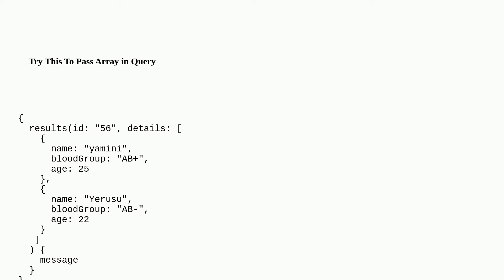Magento: How to define array request in GraphQL in magento2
How to define array request in GraphQL in magento2

A special thanks goes out to the awesome community

  magento2.3.4 array graphql magento2 magento-2-commerce